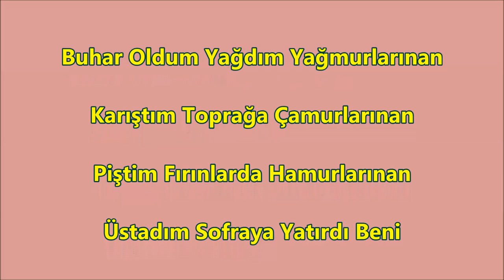Aşık Sefil Dursun Alabıyık │Bir Gerçeğe Bel Bağladım Erenler │Türkü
Aşık Sefil Dursun Alabıyık │Bir Gerçeğe Bel Bağladım Erenler